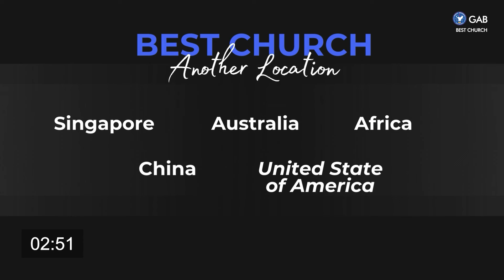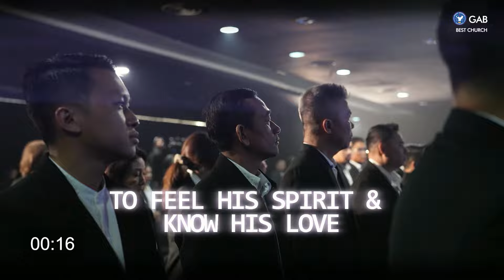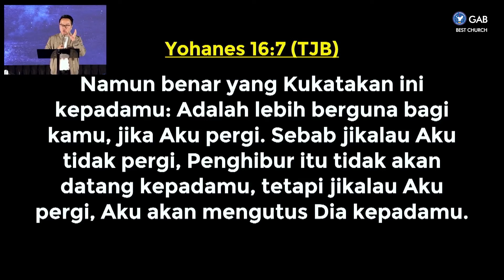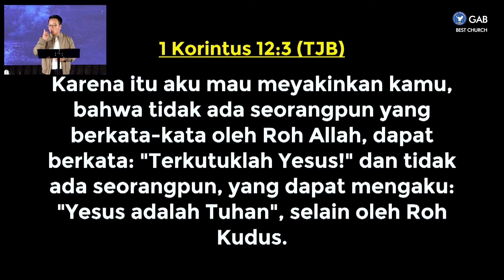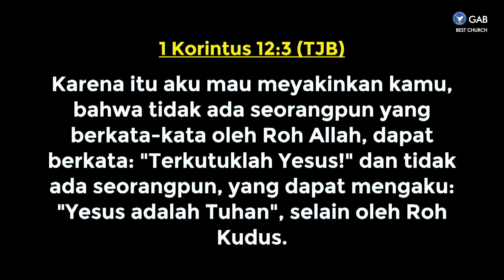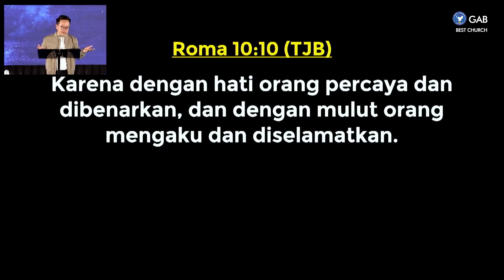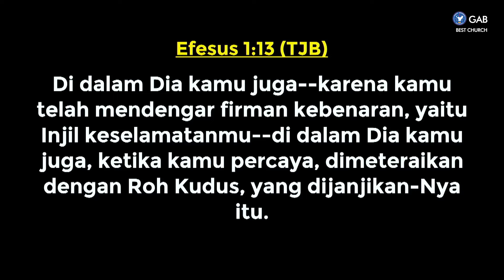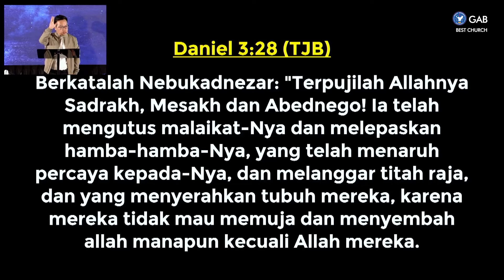Worship Night | Jemaat Online Gereja BEST | Ps. Hendri Ang | Believe & Trust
SHALOM !! Ikutilah Kebaktian Worship Night,
Kamis, 06 Juni 2024, Pk 18.00 WIB
Tema : Believe & Trust

00:00 Countdown
03:22 Worship
09:35  Sermon Ps. Hendri Ang
1:11:04 Announcement

Jadwal Program Jemaat Online Gereja BEST :
Kamis : Worship Night ► Pkl. 18.00 WIB
Jumat : Ladies Devotion ► Pkl. 10.30 WIB
Sabtu : YESS & YESS Profesional ► Pkl. 18.00 WIB
Minggu : Kebaktian Raya ► Pkl. 09.30 WIB